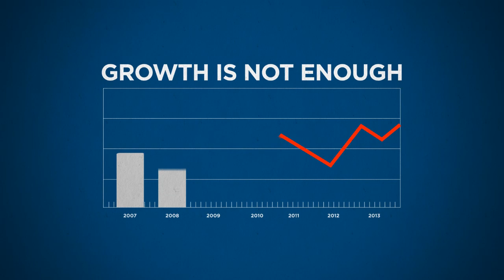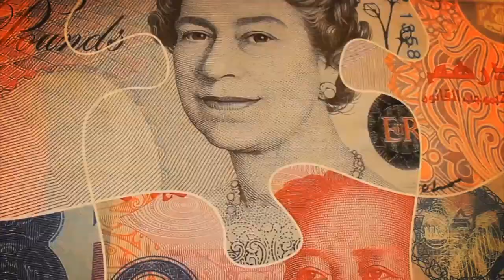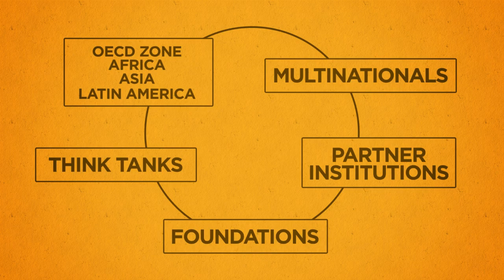OECD Development Centre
Today, we know growth is not enough to guarantee development. The challenge of building sustainable and inclusive societies - and the job of policy makers -- is getting more complex.

At the OECD Development Centre, we help policy makers make better-informed decisions. For over 50 years, the Centre has gathered OECD countries AND developing countries to find solutions to today's development challenges. Today we serve 41 member countries from across the globe.

What are the challenges of today?